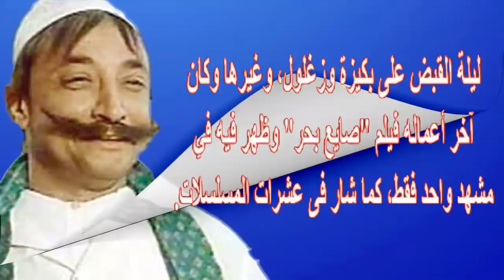فؤاد خليل قضى 10 سنوات بكلية الطب وشاهد زوجته وأ بنائه وأخر صوره ومعا نا ته بأخر أيامه| اخبار النجوم